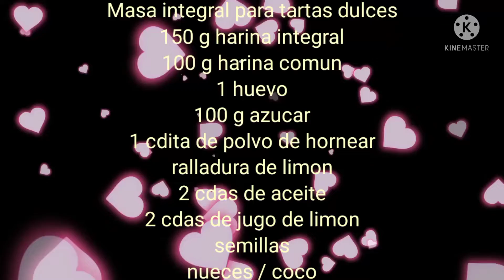COMO HACER MASA DULCE INTEGRAL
ESTA RECETA ME ENCANTA PROBAR COSAS NUEVAS ES UNA META Y UNA EXPERIENCIA MAS CUANDO UNO ES NUEVO EMPECE INCORPORAR HARINAS NUEVAS PORQUE POR AQUI ESTAMOS A DIETA JEJE Y DE PASO COMEMOS SALUDABLE E INCORPORO ALA DIETA DE MIS HIJOS
QUE MEJOR EDAD CUANDO SON CHICOS Y DENTRO DE TODO LES GUSTA TODO
          INGREDIENTES
150 G HARINA INTEGRAL
100 G HARINA COMUN
1 DITA DE POLVO DE HORNEAR
RALLADURA DE LIMON O NARANJA
2 CDAS DE ACEITE GIRASOL O MAIZ
2 CDAS DE JUGO DE LIMON DE BOTELLA O 1/2 JUGO DE FRUTA
 100 G AZUCAR
 COCONAR X 30 MINUTOS O MAS SI ES CON RELLENO Q MAS FACIL SABER SI ESTA COCIDO CUANDO LAS ORILLAS SE DOREN
LA MASA SOLA NECESITA DE 15 A 20 MINUTOS